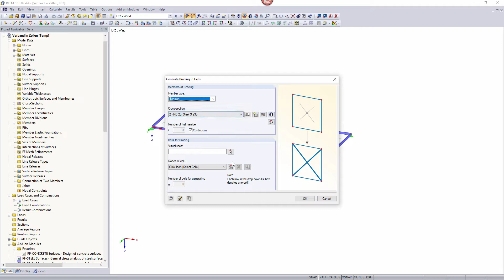[EN] [EN] FAQ 003189 | Como é que posso cruzar rapidamente os compartimentos individuais num mode...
Pergunta:
Como é que posso cruzar rapidamente os compartimentos individuais num modelo grande utilizando contraventamentos?

Resposta:
Isso é perfeitamente possível com o nosso gerador de modelos. Pode abri -lo utilizando a barra de menu "Ferramentas → Gerar modelo - Barras → Contraventamento nas células". Se o programa reconhece uma célula fechada, é possível gerar um contraventamento atribuindo um tipo de barra e uma secção.